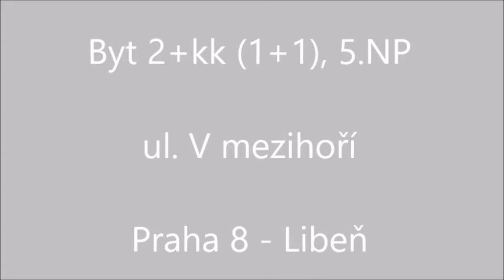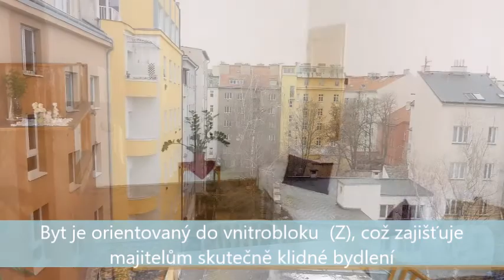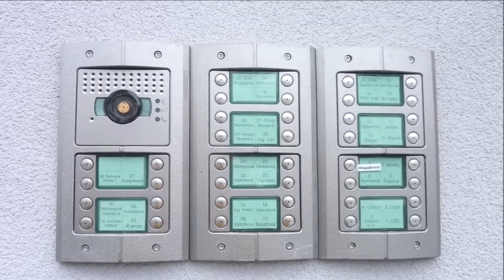Byt 2+kk V mezihori Praha Liben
Prodej bytu 2+kk (1+1) /spíž/sklep, 52m2, OV, 4.patro, ul. V mezihoří, Praha – Libeň

Exkluzivně Vám nabízíme byt o dispozici 1+1, aktuálně využívaný jako 2+kk ve 4.patře cihlového domu v ulici V mezihoří, nedaleko Palmovky. Výměra bytu je 48 m2, patří k němu sklep 4m2. Byt je orientovaný do tichého vnitrobloku na západní stranu. Vzhledem k dispozici skýtá tento byt více možností dispozičních úprav. Vstupními dveřmi vcházíme do předsíně 9,5m2, ve které je umístěn kuchyňský kout. Hned nalevo od vchodu je vstup do komory( 2m2), na WC (1,1m2) a  dvířka do spížky (0,5m2). Dále je vstup do prvního pokoje (12,2m2) a poslední dveře vedou do obývacího pokoje (19,4m2).Koupelna ( 3,3m2) je přístupná z obývacího pokoje Pokoje mají světlou výšku 2,9m, chodba 3,2m.V rámci zateplení fasády byla vyměněna okna a následně byla opatřena žaluziemi. V bytě najdeme i původní prvky –  dveře vč. zárubní a klik, parkety, aj….. Vytápění je řešeno plynovými kamny WAW, teplá voda je zajištěna z el. bojleru. Orientace na západ do vnitrobloku a umístění ve 4. patře, zajišťuje majitelům klidné, tiché bydlení v příjemném světlém bytě.
Dům je průběžně rekonstruován – hotová je fasáda, zateplení, rozvody, okna, zvonky, střecha a výtah. Připravuje se rekonstrukce sklepů a vstupu do domu.
V okolí nalezneme množství výborných restaurací, kaváren a obchodů, sportovišť, škol i školek. K procházkám a relaxaci můžete využít i park v těsné blízkosti domu. Pokud hledáte bydlení s dobrou dopravní dostupností, skvělou občanskou vybaveností a byt si přizpůsobit svým potřebám , je tato nemovitost určena právě pro Vás. PENB prozatím nebyl dodán, proto je nemovitost označena G. Pro více informací volejte přímo makléře.